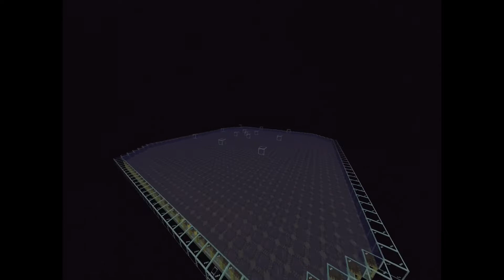Cleaning Up Town - Andromeda 12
Welcome to Andromeda Updates. In this series I showcase all of the progress of my Minecraft Realm Andromeda. While these videos are intended for people on the realm, anyone can enjoy them.

Another interesting one. The first thing I noticed, of course, was the fact that the aspect ratio was off. I know I was using my iPad to record, but I really have no memory of why. Once again, unfortunately, the audio was really weird. I was really quiet at some points and the game was loud, really thought this was something I was going to have solved by now. The progress that I did do was pretty impressive though. When I go back and visit Andromeda now, I am still relatively impressed with how it all looks, in particular the staircases. Interestingly, in the video, I don't actually do all of the staircases that are there now. Once again, I have no memory of most of this, so I don't remember when the rest of the staircases were added.